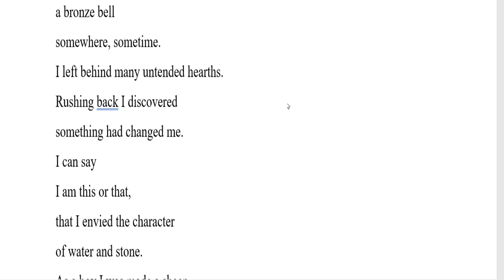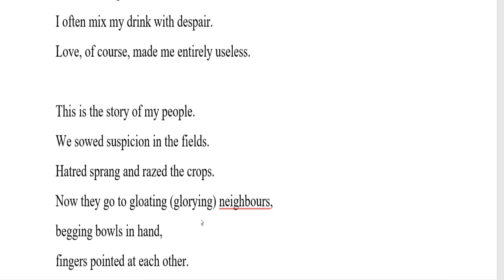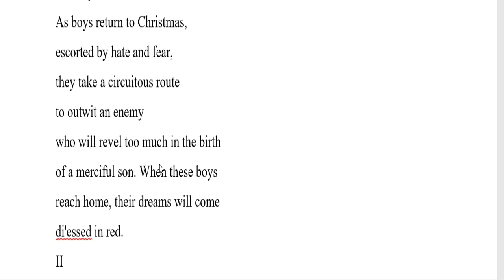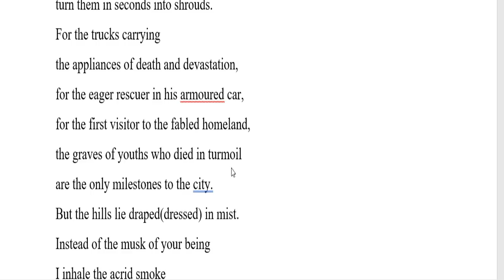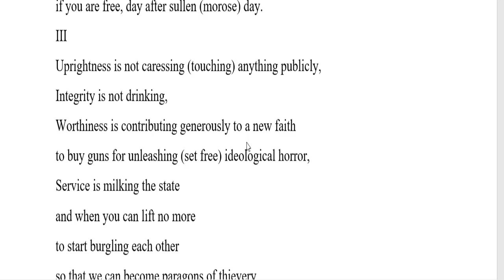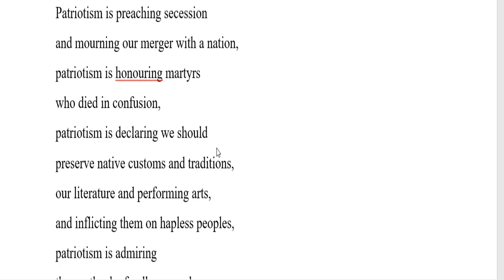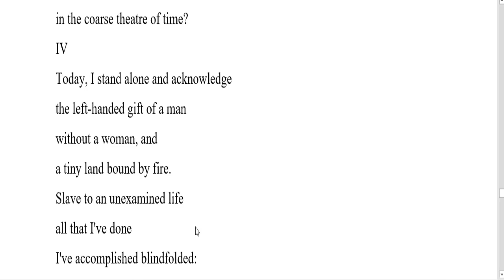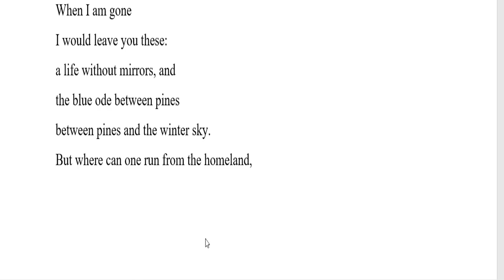THE STRANGE AFFAIR OF ROBIN S. NGANGOM हिंदी में समझें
Bias against political poetry Ngangom, Kharmawplang, and Kynpham write In “The Strange Affair of Robin S Ngangom”, he describes a visit to his native ..

the strange affair of robin s ngangom poem,
a poem for mother by robin s ngangom ,
a poem for mother by robin s ngangom wikipedia,

the strange affair of robin summary,

the strange affair of robin s ngangom full poem,

a poem for mother by ngangom text